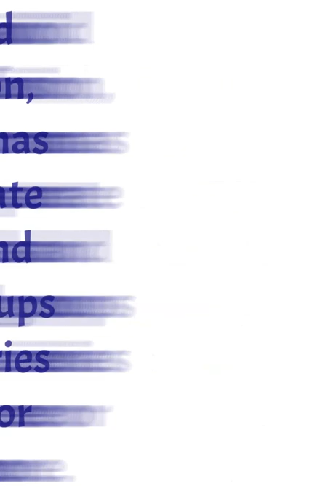Rules of Comma - 1 ||Punctuations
Learning grammar is the key to learning any language.
Grammar Bites - 269
|| English Grammar ||
Rules of Comma - 1
Punctuations||